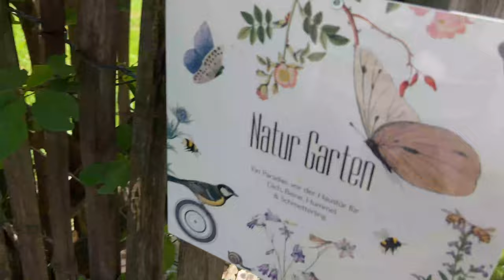Naturgarten by Markus Viertbauer Biene Hummel Schmetterling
Rundgang durch meinen Garten. Der Garten ist inspiriert durch Markus Burkhard, der mit seinem YouTube Kanal schon viele Gartenfreunde zu mehr Blüte für Hummel, Biene, Schmetterling animiert hat.